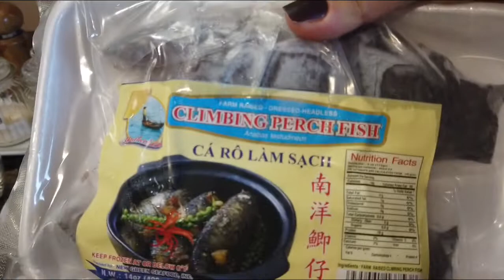CÁ RÔ KHO TỘ( MÓN ĂN DÂN GIAN TUYỆT HẢO).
Chia sẻ cách kho cá rô kho tộMón ăn dân gian tuyệt hảo